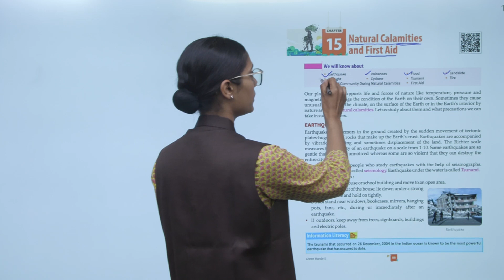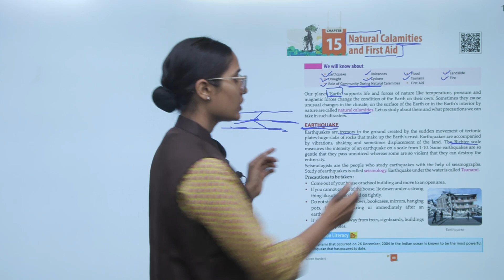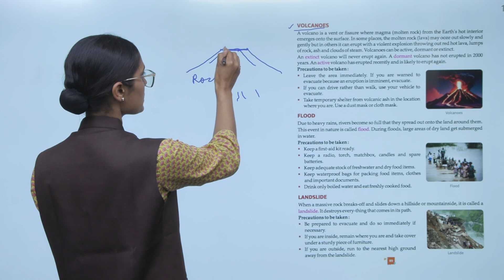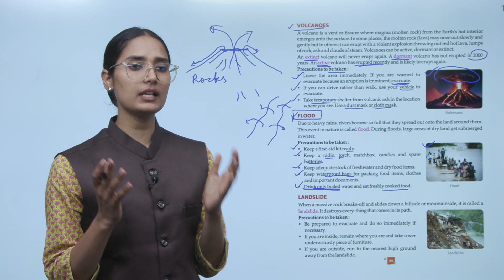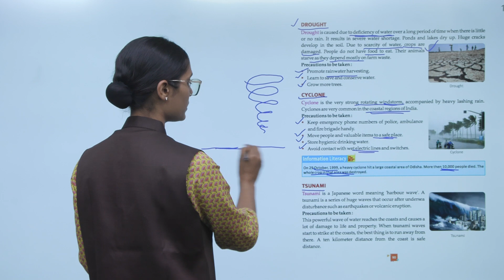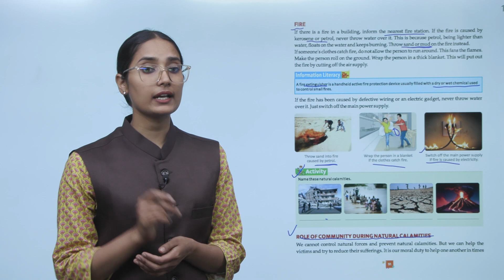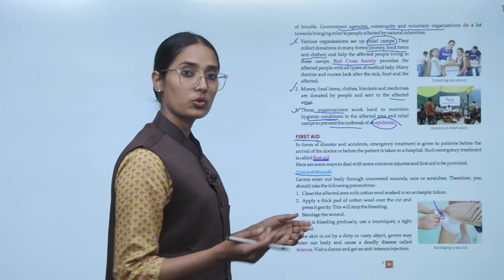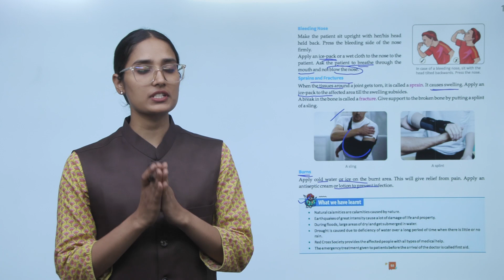Ch 15 | Suman | EVS | Class 5 | Natural Calamities and First Aid | For children